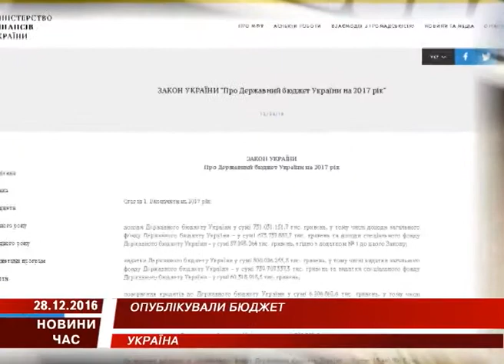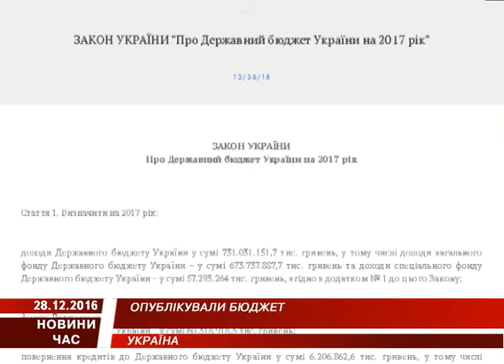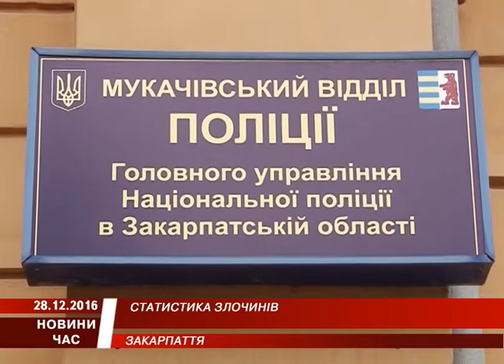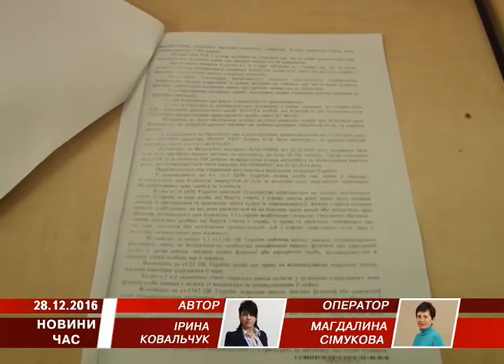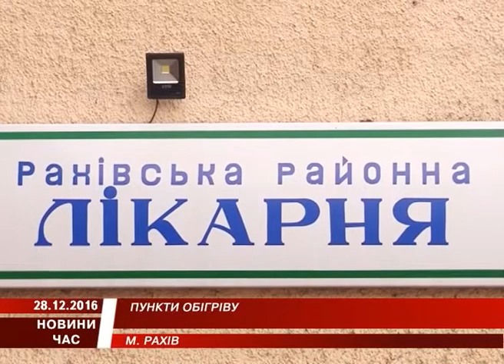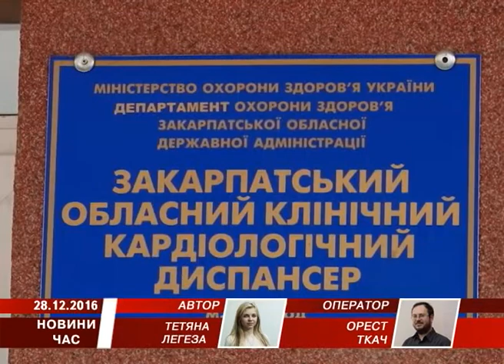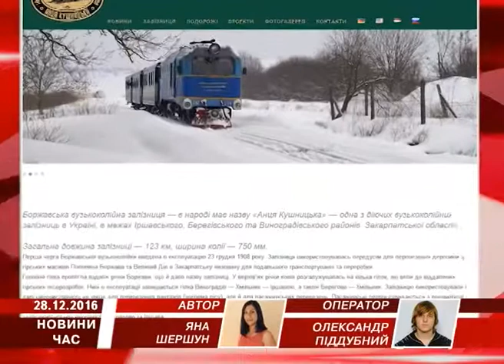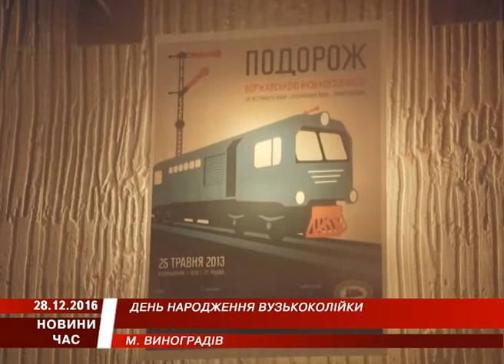М Студіо Hовини Закарпаття за 28 грудня 2016 року